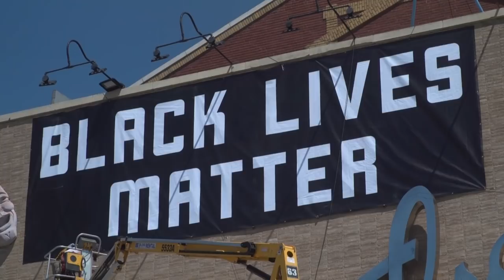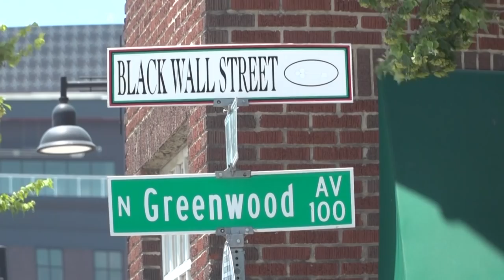Trumps Wahlkampfauftritt in Tulsa: „Ein Schlag ins Gesicht“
Nicht nur wegen der anhaltenden Coronavirus-Krise ist Trumps Wahlkampfauftritt höchst umstritten. Für Kritik sorgt auch, dass Trump sich für die Versammlung eine Stadt ausgesucht hat, die Ort eines der schlimmsten Massaker gegen Afroamerikaner in der jüngeren amerikanischen Geschichte war.